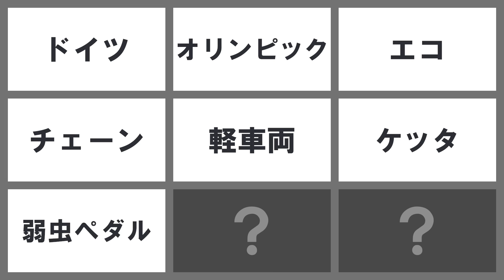９つのヒントから答えを導け！【９ヒント vol 205】